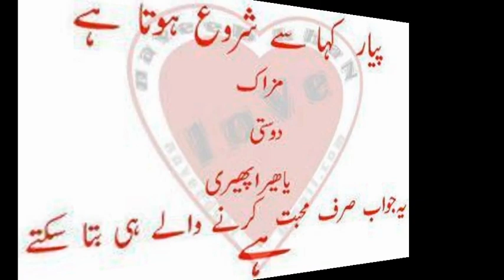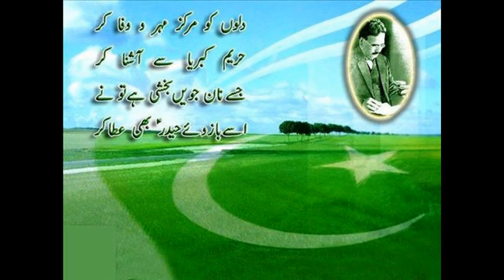ikrampur baizo kharki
rahat